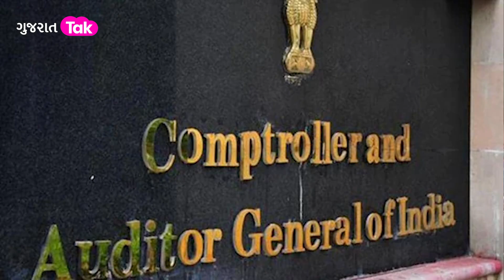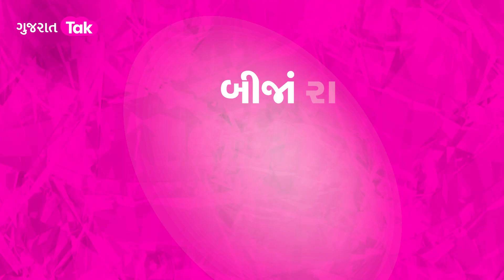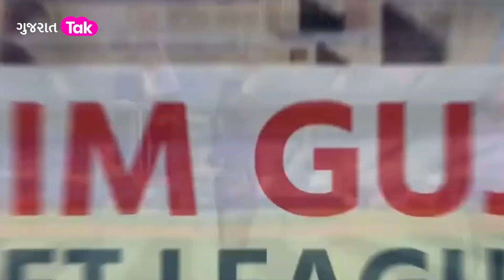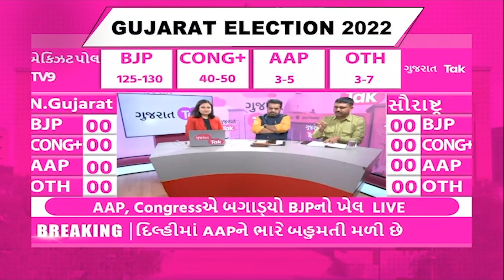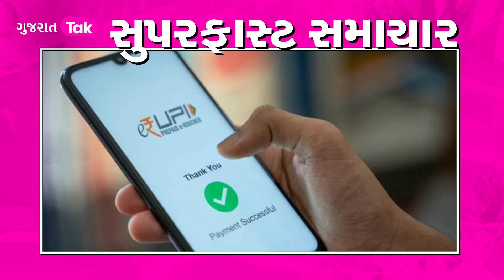Atiq Ahmed એ Sabarmati Jail પરત આવીને UP Police ને લઈને શું કહ્યું? | US Bulletin